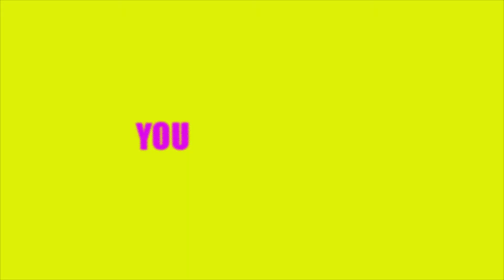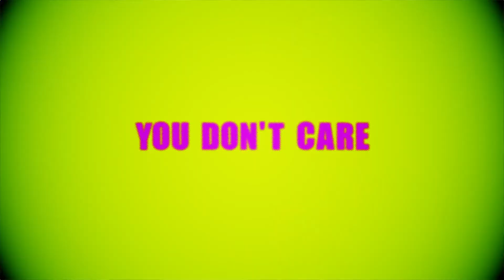Lela Bizz - You Dont Care (Produced by TreyWoo for TrakNerd Productions) Video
Directed by: @MrGoodEvening